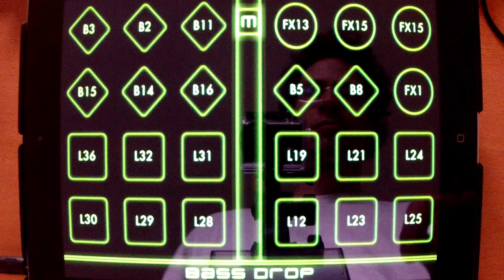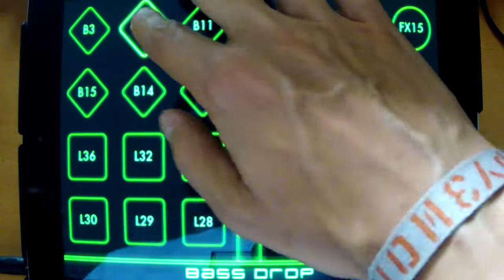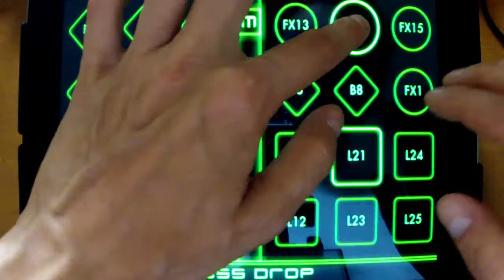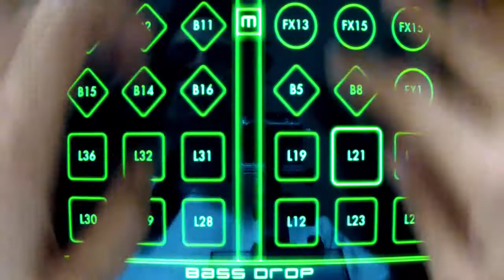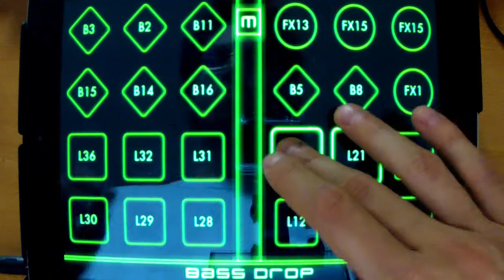iPad Bass Drop App Drum'n'Bass 170 BPM (dnb, d'n'b, drum and bass)